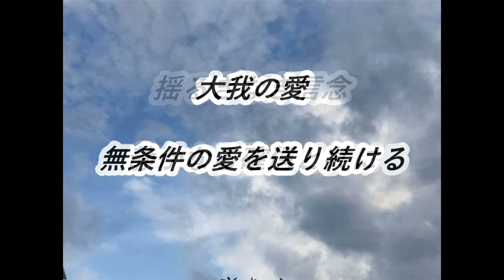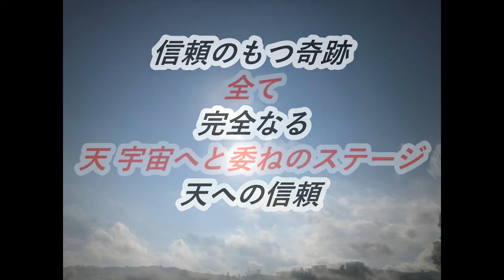天空の愛332抗うことなく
蓮友　心さんが天からのメッセージを受信してくれています。

心さんのメッセージ毎朝7時にお届けします
LINE＠　ID：@dea9858m